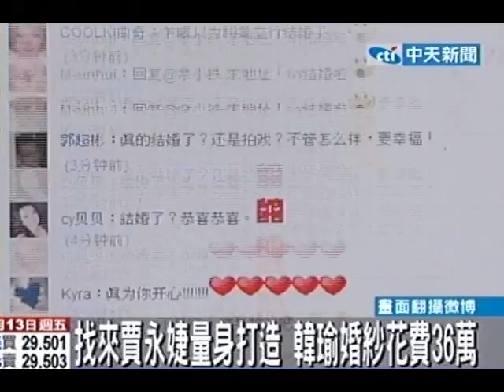Ivy夏威夷浪漫閃婚 姊姊許慧欣至今仍不信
中天新聞》藝人Ivy最近鮮少在螢光幕前曝光，不過現在卻傳出她已經和相戀1年的男友在夏威夷結婚了，婚禮當天只邀請50幾名親友出席。Ivy選擇走入婚姻，連她的姊姊許慧欣都不敢相信，另外還有孫協志和韓瑜夫妻，最近也在微博po上他們的婚紗照。